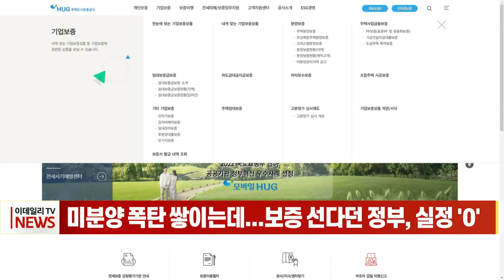미분양 폭탄 쌓이는데... 보증 선다던 정부, 실정 '0' (20230310)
멈춰서는 PF 사업장이 늘어나면서 건설사 연쇄 도산 우려가 커지는 등 분양 시장의 위기감이 어느 때보다 고조되고 있습니다.
금융권은 ‘사업 리스크’를 이유로 건설사와 시행사에 대한 대출 약정을 꺼리는 것으로 나타났습니다.
어제(9일) 부동산업계에 따르면 정부가 주택도시보증공사(HUG)를 통해 지난 1월 초 출시한 5조원 규모의 ‘미분양 대출 보증’과 ‘PF 대출 보증’ 상품이 출시 두 달 동안 단 한 건도 집행하지 못한 것으로 나타났습니다.
주택 시장 연착륙을 돕기 위해 정부가 PF 보증 한도 규모를 더 확대해야 한다는 지적에도 단 한 건의 보증 상품 승인도 이뤄지지 않아 허술한 대책이 도마 위에 오르고 있습니다.